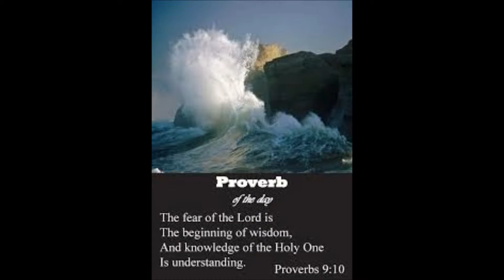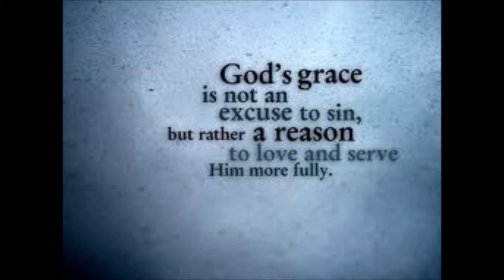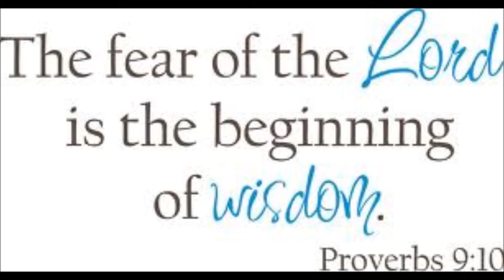Ye tebeb megmriya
Ashenafi Consolata mariam Catholic church